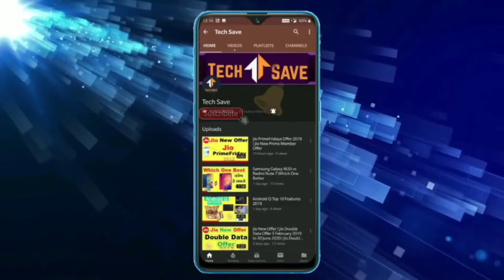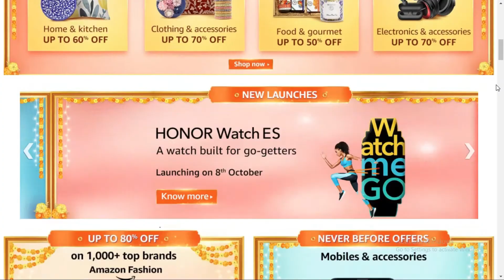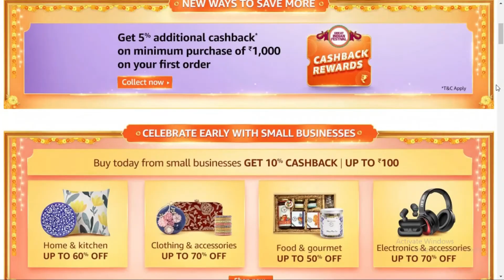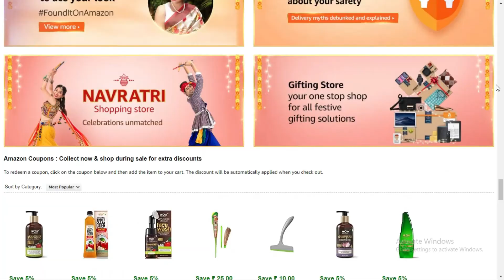amazon great indian festival sale 2020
amazon great indian festival 2020 | amazon great indian festival sale 2020